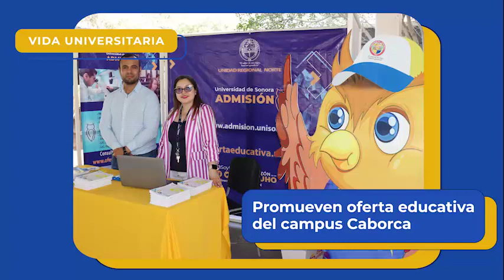Breves Universitarias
Este jueves 16 de noviembre te presentamos parte del quehacer de nuestra máxima casa de estudios.